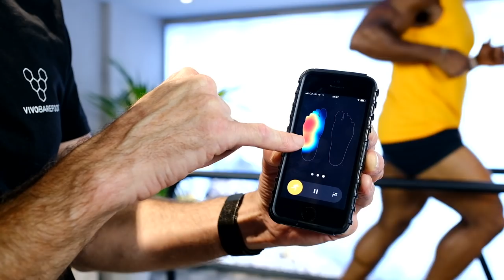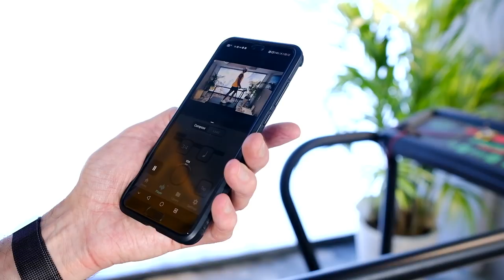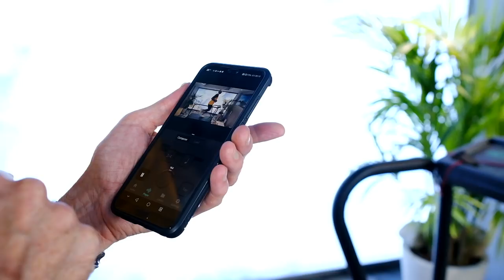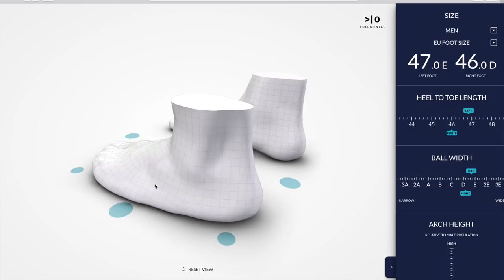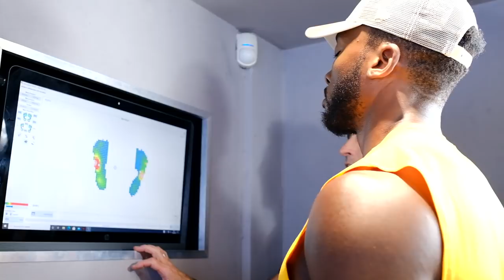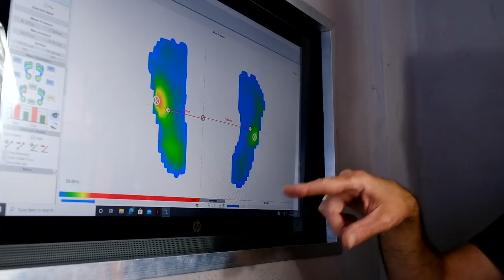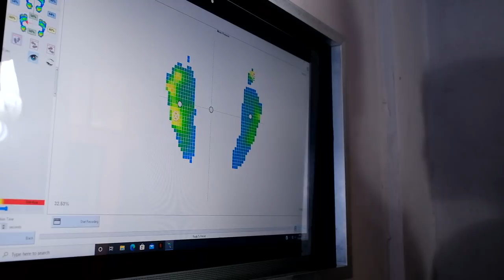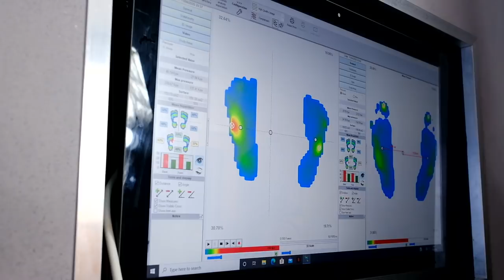Tips to improve your Running for Beginners | Simple exercises to fix your Arch & Flat Feet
As someone thats 6 ft 2 and over 110kg with years of bodybuilding, running has ALWAYS been a challenge so why ot get a professional to help give tips on improving my running technique as well as how to fix my flat feet and improve my arch.

Thank you for your Support!